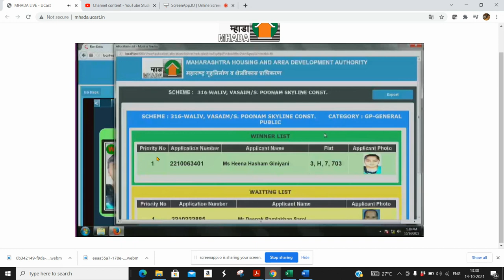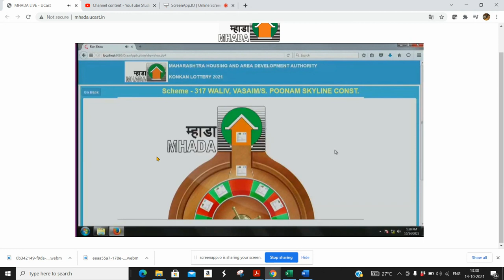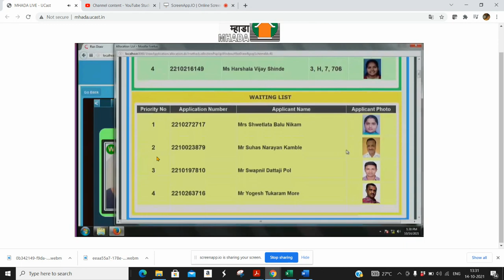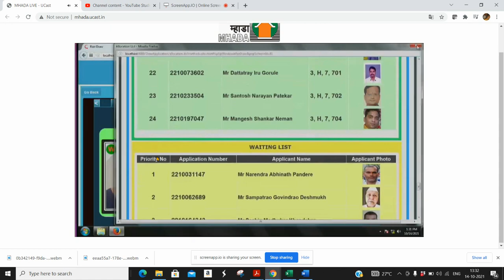Winner list 316 & 317 | Waliv Vasai | MHADA KONKAN LOttery 2021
Winner list of Scheme code 316 & 317 Waliv Vasai